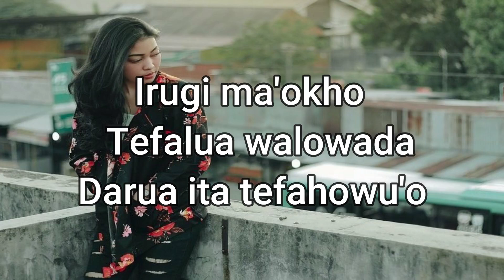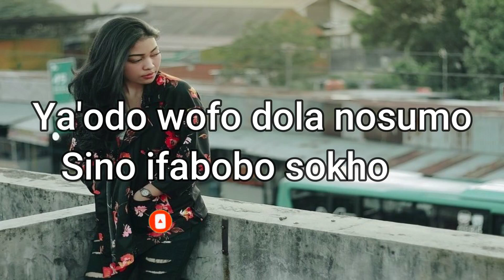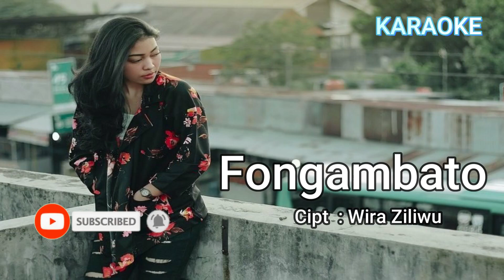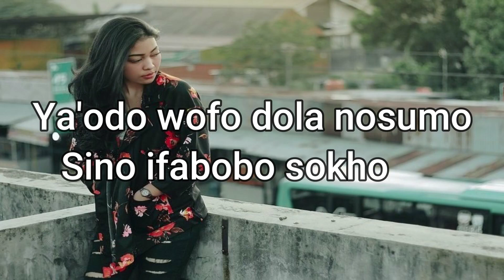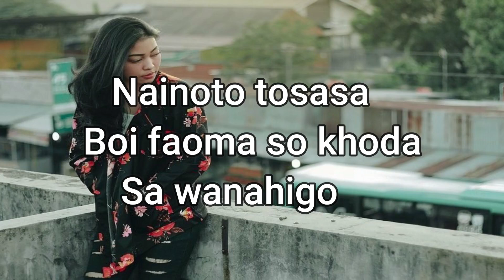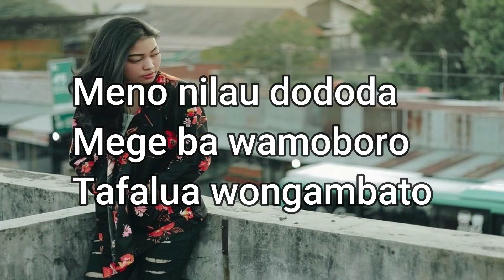Karaoke - Fongambato - [ Voc. Riana Daeli ]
Sino ara utotona
No ara ubase'o
Irugi ma'okho
Tefalua walowada
Darua ita tefahowu'o

Fongambato sibohou
Sa'ae zino takhamo
Ya'odo wofo dola nosumo
Sino ifabobo sokho

Yae dodogu ga'a
Yae waomasigu utou'o khomo
Ohe ndra'o ga'a
Ohedo ba nahia siso ya'ugo

Nainoto tosasa
Boi faoma so khoda
Sa wanahigo
Meno nilau dododa
Mege ba wamoboro
Tafalua wongambato

Title  : Fongambato
Cipt   : Wira Ziliwu